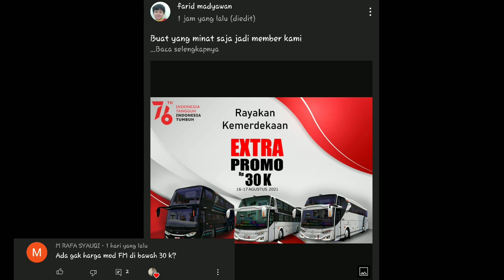MOD BUSSID TERBARU 2021 || BUS BINTANG UTARA JETBUS 3+ SHD VOLVO B11R LIVERY KACA GESER!!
Haloo gaes! kali ini saya akan mereview mod bus terbaru bus bintang utara spesial kaca geser!! mod yang saya gunakan adalah mod dari pak faridh madyawan jetbus 3+ shd volvo b11r. bagi yang mau download silahkan link ada dibawah🤗 Happy Gaming

🇮🇩PROMO 17 AGUSTUS🇮🇩
ADA MOD SDD, MHD, DREAMCOACH
By ANGGA SAPUTRO X FARIDH MADYAWAN
DENGAN HARGA 30K!!
Promo berlaku 16-17 Agustus 2021

atau

(Langsung menuju ke author)